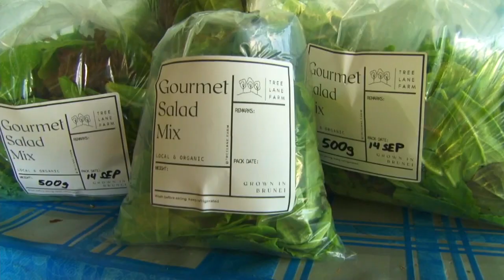Rampai Pagi 12 Oktober 2022, Lintas Langsung Daerah Temburong